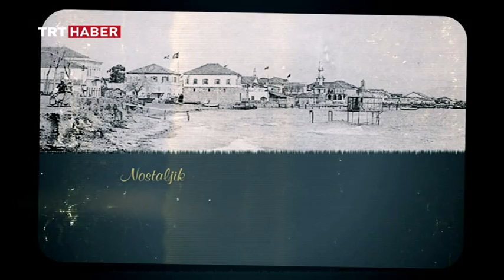NOSTALJİK ŞEHİR TURU MERSİN